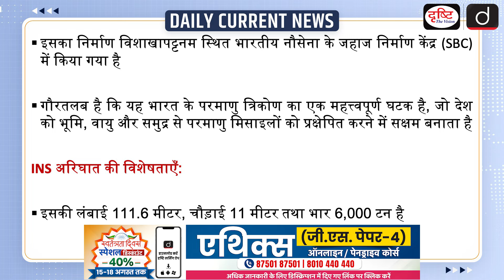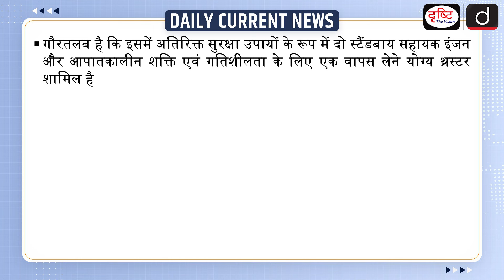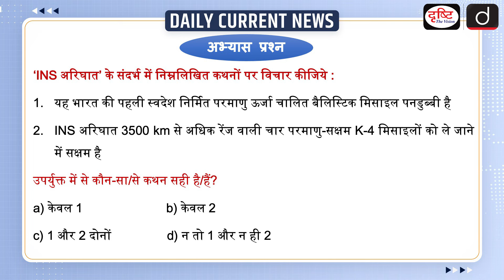INS Arighat | Indian Navy | UPSC - Daily Current News | Drishti IAS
India is preparing to commission a nuclear-powered submarine, INS Arighat. This submarine will be equipped with nuclear missiles for strategic deterrence. This is India's second indigenously built nuclear-powered ballistic missile submarine. Earlier, India's first nuclear submarine INS Arihant was inducted into the Navy in 2018.

1. Videos by Dr. Vikas Divyakriti

2. Concept Talk- By Dr. Vikas Divyakirti

4. Target UPSC Prelims 2024

# INSarighat

# indiannavy

# nuclearpoweredsubmarine